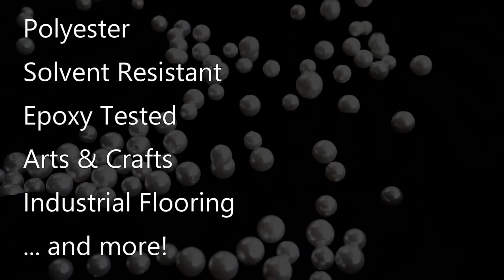Chunky Pearlescent Glitter Collection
The final pearlescent chunky colors have arrived and the collection is complete!  You can find them here on BulkGlitters.com
They are extremely elegant in this flake size and are very versatile. They are solvent resistant, UV resistant, epoxy tested, great for arts & crafts, and industrial applications.